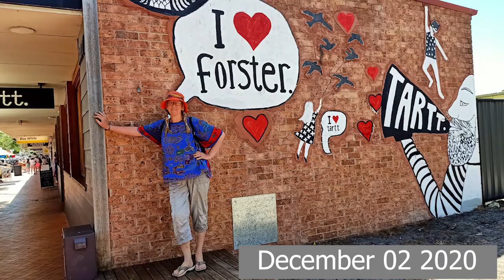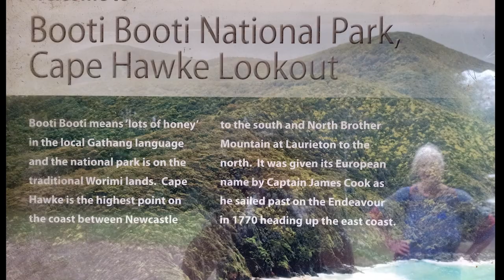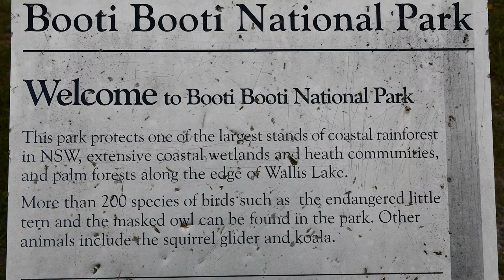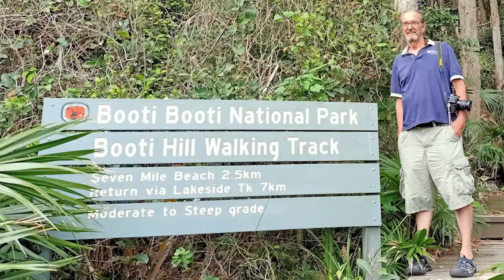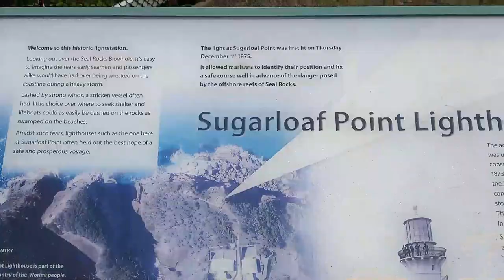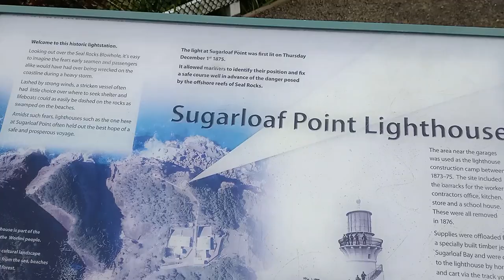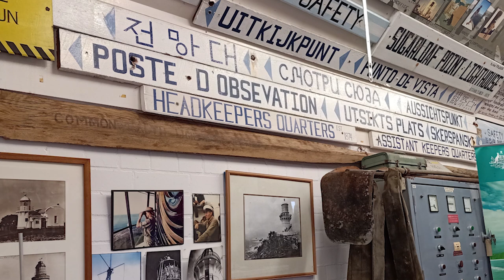Forster Tuncurry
short clip of our wanderings in Forster New South Wales